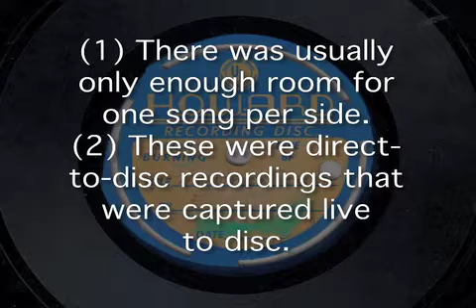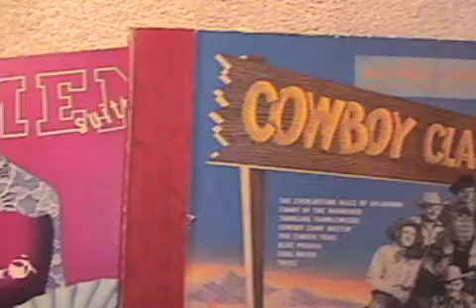The Album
Why is a CD or an LP called an album?  78 RPM records were bound together as a collection, in what appeared to be a photo album.